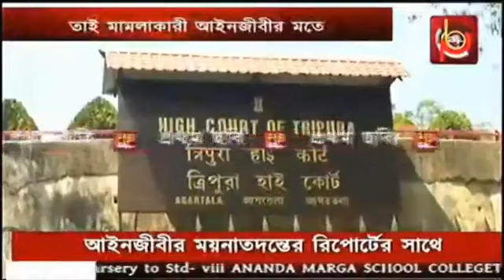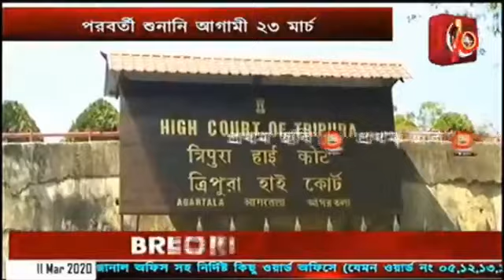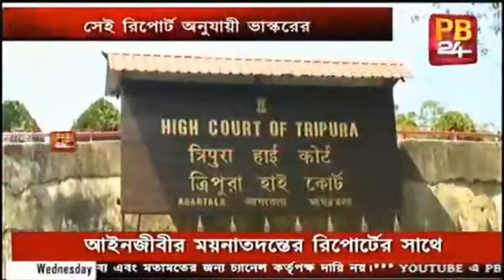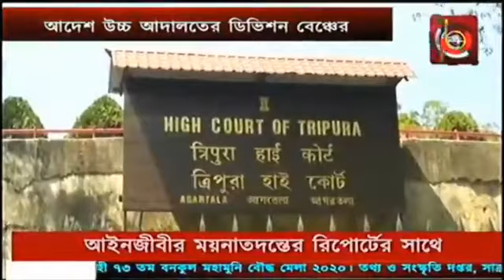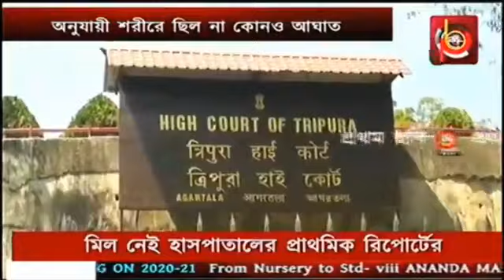আইনজীবীর মৃত্যু প্রমাণিত হাসপাতালের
চিকিৎসায় গাফিলতিতে আইনজীবীর মৃত্যু
প্রমাণিত হাসপাতালের রিপোর্টে: পুরুষোত্তম
আইনজীবীর ময়নাতদন্তের রিপোর্টের সাথে
মিল নেই হাসপাতালের প্রাথমিক রিপোর্টের